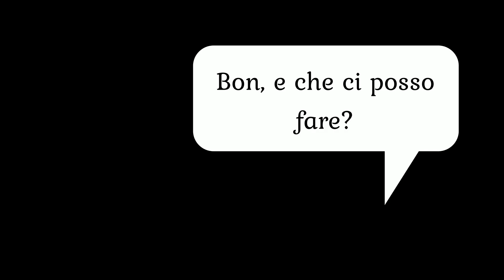La Footbike, questa sconosciuta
Che cosa è la FOOTBIKE? Eccolo spiegato in un minuto!